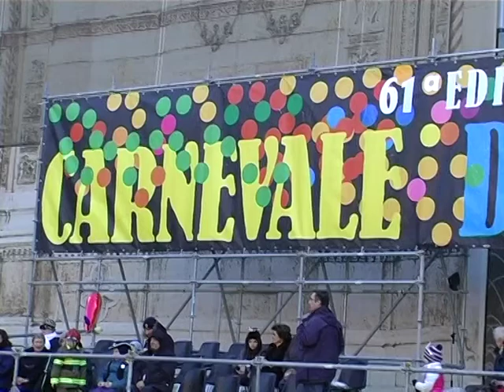Il Carnevale dei bambini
12PORTE - 14 febbraio 2013: L'ultima pagina del settimanale, prima di un autorevolissimo commento al vangelo, ci riporta ai festeggiamenti del Carnevale dei Bambini, che è giunto alla 61ma edizione.